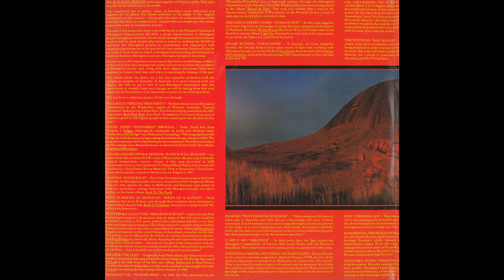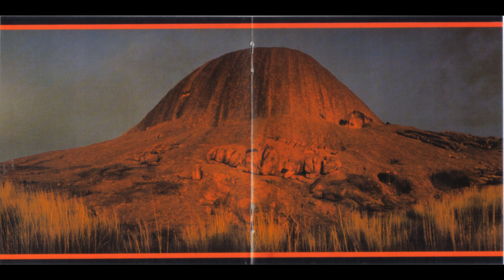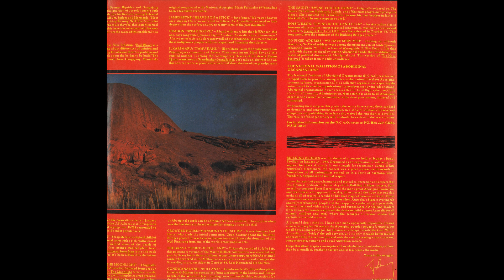Hunters and Collectors - Breakneck Road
From the 1989 Various Artists compilation "Building Bridges"